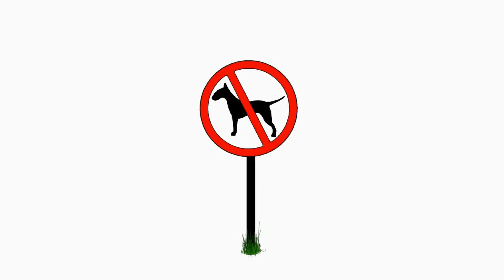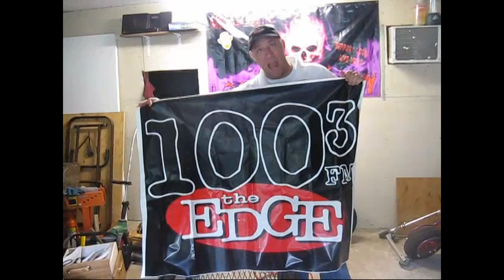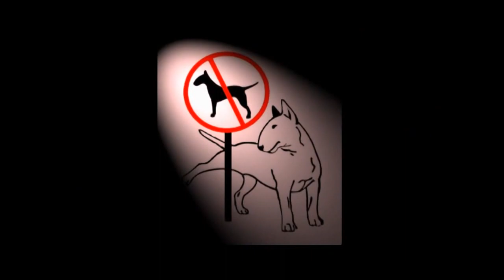Rickshaw 2, Angry Patrick on The Doggy Show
Patrick dropped by today to decide on the color scheme and finishing of the Edge rickshaw, I think he's excited.